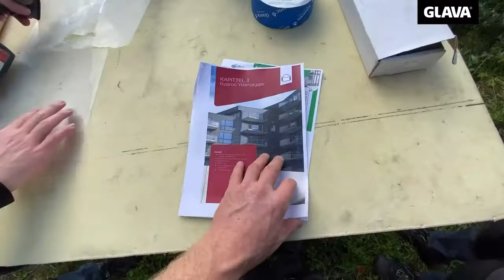Ep 2 - Stian Paulsen lager racingverksted | Glava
Baneracing-sjåfør Stian Paulsen fikk mye ledig tid da koronaen kom, og startet oppussing av sitt verksted i Fredrikstad. Med produkter fra Gyproc og Glava er verkstedet blitt et helt nytt helårsrom. Se episode 2 her.

Glava er Norges største leverandør av isolasjonsprodukter til varmeisolering, lydisolering og brannisolering. Vi leverer også himlinger og akustikkplater, mursystemer, radonsystem, aerogel, fasadesystemer og mye annet. Glava er en del av Glavagruppen.

Glava – For norske forhold